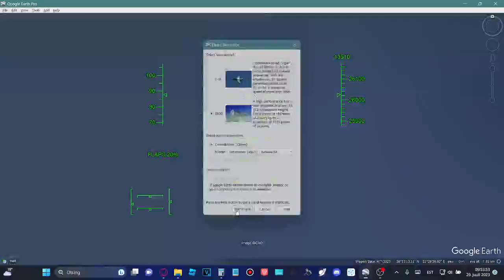Flying from Kuressaare to Eikla